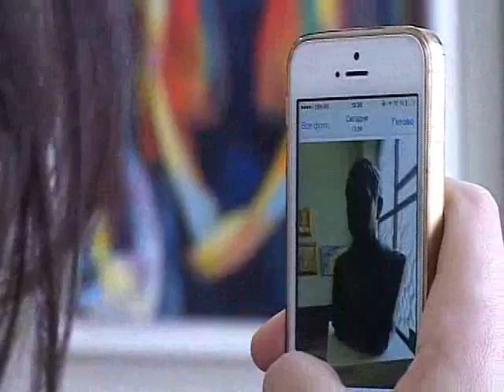Художник года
На конкурс изначально были представлены работы 32-х абхазских художников в самых разных жанрах. Члены правления Союза художников выбирали лучшие работы в течение года в три этапа, путем тайного голосования. Победители были выбраны без особых разногласий.
Третье место заняла работа Игоря Панченко «Звездная пыль», на втором месте скульптура «Портрет Сосналиева» Адгура Дзидзария, Амирана Адлейба и Руслана Габлия. И победитель конкурса - скульптура Виталия Джения «Обнаженная».
Победители получили денежное вознаграждение. За первое место – 50 тысяч рублей, за второе – 30 тысяч и за третье – 20 тысяч рублей.
Итоговая конкурсная выставка - всегда значимое событие в культурной жизни города. Возможно, в ближайшее время в Центральном выставочном зале будет организована выставка всех работ, которые были отмечены за десять лет существования этого конкурса.
Выставка «Лучшая работа года» и для признанных мастеров своеобразный этап в творчестве. Их работы получают оценку своих коллег по цеху, только начинающих художников и зрителей.
Поддержка талантливых представителей отечественного изобразительного искусства – основная цель подобных мероприятий.
Для тех, кто хочет увидеть своими глазами скульптуру года, могут посетить Центральный выставочный зал. Выставка продлится до пятого февраля.
Рената Шакая, Артур Каландия
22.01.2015